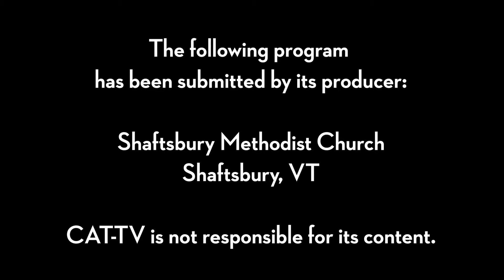Shaftsbury United Methodist Church// 11-22-20